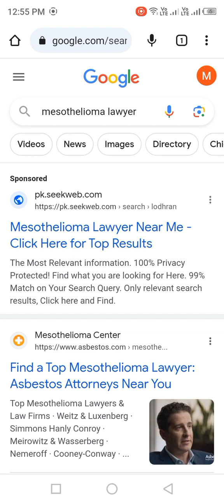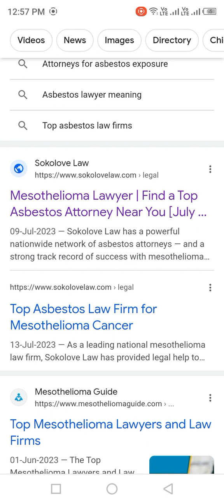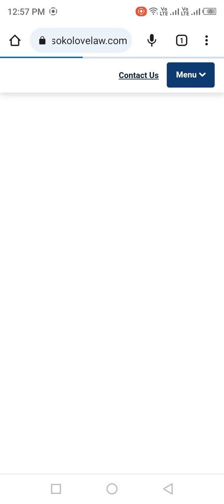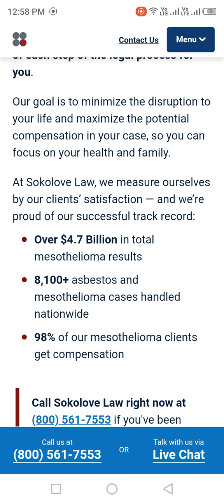mesothelioma lawyer Virginia Virginia mesothelioma lawyers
about mesothelioma law,
mesothelioma lawsuit after death,
mesothelioma cure,
treatment of mesothelioma by tech review 124,
prognosis for mesothelioma patients,
treatment for mesothelioma in the lungs,
fighting for mesothelioma compensation,
immunotherapy for mesothelioma,
mesothelioma in urdu,
top-rated mesothelioma in the us,
mesothelioma law firms in this video,
mesothelioma law firm in automotive repair 22,
mesothelioma in hindi,
victims of mesothelioma,
mesothelioma final days of life,
symptoms of mesothelioma,
mesothelioma world of,
info of mesothelioma lawyer center with info,
mesothelioma research with 9100 tech,
living with mesothelioma